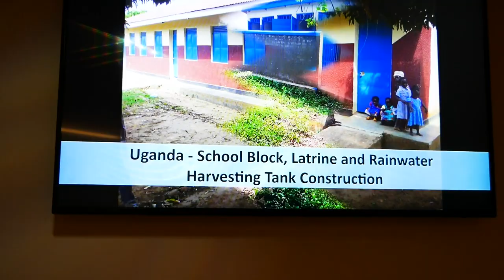BAZAR DE LA ONU EN VIENA 2019 . Embajadas LATINAS presentes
El bazar de la ONU se celebra una vez al año en Vienna en el Austrian Center. Si vienes a Viena por estas fechas no puedes pederte este gran evento, donde de seguro encontraras la representación de tu país con platos típicos y lo mejor de tu cultura.